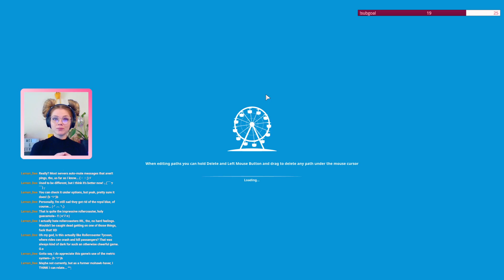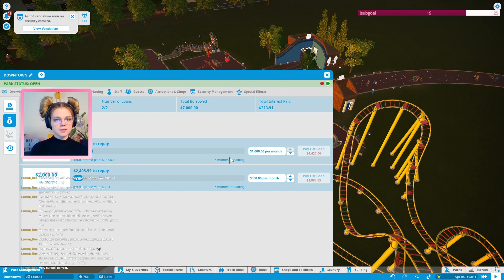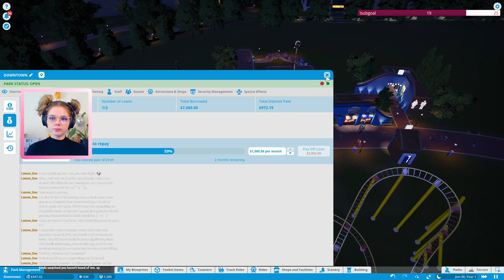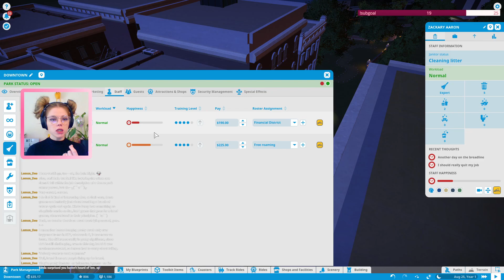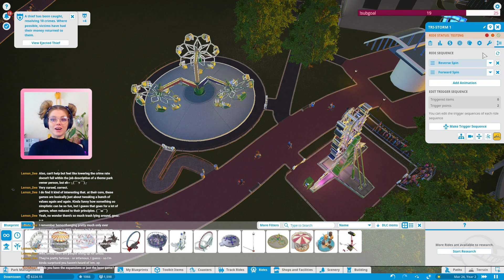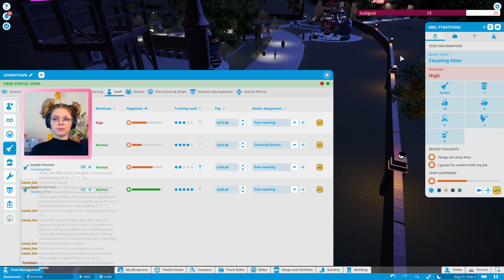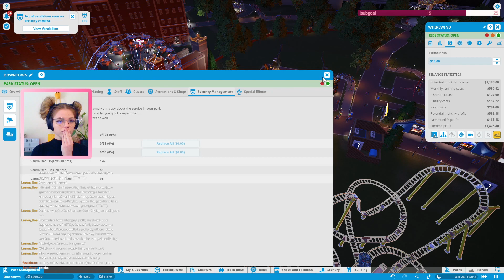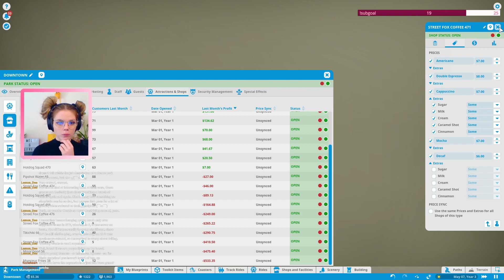Planet Coaster Ep. 9: Downtown Part 1